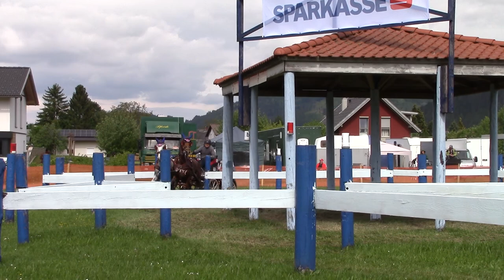Marathon Marx Lancelot Hindernis 6